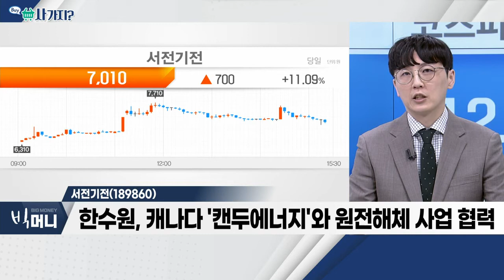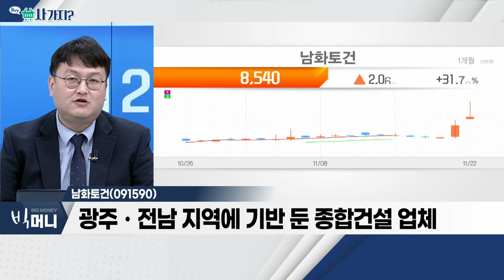피코그램(376180), 서전기전(189860), 남화토건(091590)_사가지 (20221122)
피코그램(376180)
- 정수기 개발ㆍ제조ㆍ판매 업체
- 무상증자 권리락 효과 지속
- 추가 시세 예상… 신규 진입 금지

서전기전(189860)
- 사우디와 원전 분야 협력 기대감에 관련주 부각
- 국토부 장관 전일 "사우디 측 원전 협력 적극 요청"
- 한수원, 캐나다 '캔두에너지'와 원전 해체 사업 협력

남화토건(091590)
- 광주ㆍ전남 지역에 기반 둔 종합건설 업체
- 8,500원 이하 매수 유효